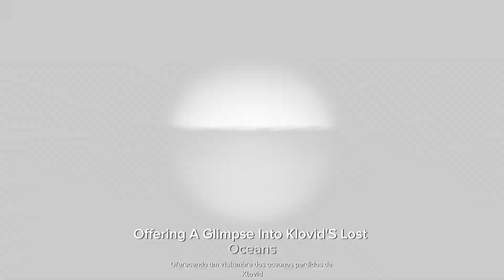Solar System 2.0: The Spectral Ghost (Ep. 9) | Universe Sandbox 2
Solar System 2.0: Spectral Enigma (Ep. 9) | Universe Sandbox 2
Space explorers, prepare to encounter a celestial anomaly! In Episode 9 of Solar System 2.0, we delve into the enigmatic world of Klovid, a gas giant shrouded in mystery.

A Spectral Ghost:

Unlike the vibrant gas giants we've explored, Klovid presents a starkly different image. Cloaked in shades of grey, this spectral world defies expectations. Its muted atmosphere and desolate appearance raise questions about its formation and history.

A Turbulent Past:

We'll delve into the tumultuous birth of Klovid, exploring the possibility of a violent past that stripped away its vibrant atmosphere. Could collisions or intense stellar radiation have transformed this once vibrant world into the spectral giant we see today?

A Unique Composition:

Klovid's unusual composition sets it apart from its gaseous counterparts. We'll investigate the possibility of a higher concentration of heavier elements, shaping its unique appearance and influencing its atmospheric properties.

A Solitary Exile:

Discover how Klovid ended up in the LUT-Crasimi system. Its distant orbit and lack of atmospheric activity suggest a complex journey through the cosmos. We'll explore the gravitational forces that shaped its current path.

Pushing the Boundaries of Knowledge:

Klovid challenges our understanding of gas giant formation and evolution. Join us as we explore this enigmatic world and push the boundaries of celestial exploration.

The Universe Beckons: What other cosmic mysteries await discovery?